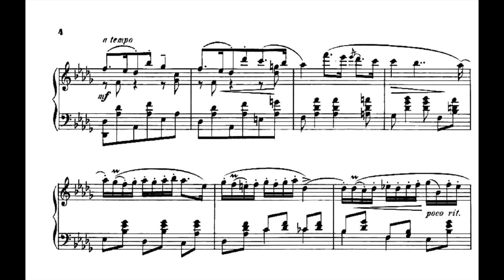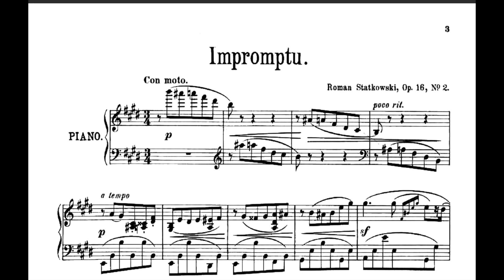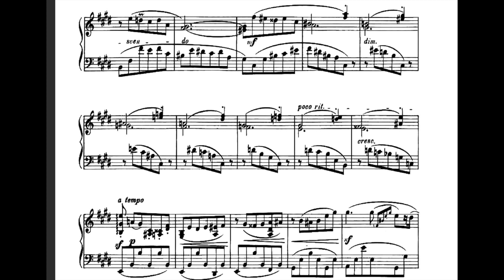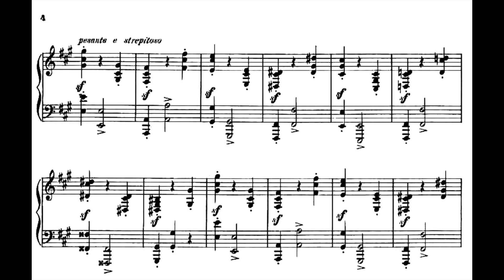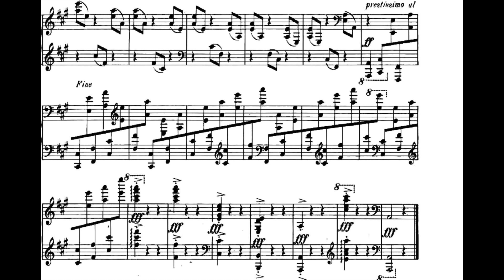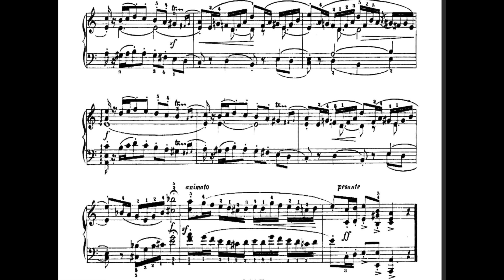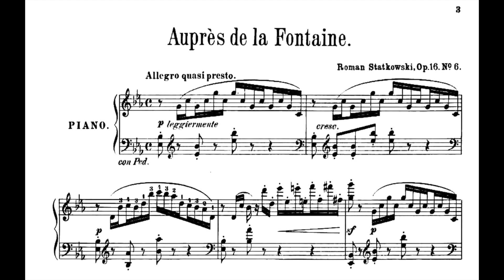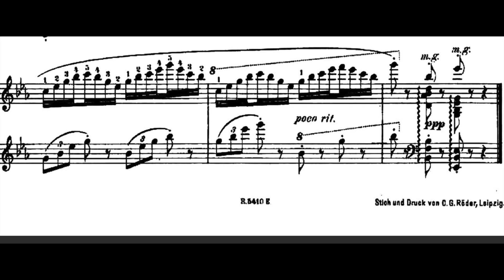Roman Statkowski - Six Pieces for Piano Op.16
Barbara Karaskiewicz - Piano
00:00 Capriccio
03:41 Impromptu
07:34 Valse
12:13 All' Antico
14:40 Alla Burla
18:16 Aupres de la Fontaine
Roman Statkowski (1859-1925) was a Polish Composer. Originally formed as a lawyer but when he decided to desert the law for a musical career, he studied with Władysław Żeleński in Warsaw and then at the Saint Petersburg Conservatory with Nikolai Soloviev and Anton Rubinstein, graduating at the age of 31 in 1890. His musical influences were mainly Russian, specifically Mussorgsky and Tchaikovsky, but he was also attracted to German music such as the tone poems of Richard Strauss and the operas of Hans Pfitzner. His work has been described as linking the post-Moniuszko composers and the generation of Szymanowski. In 1909, Statkowski was appointed to succeed Zygmunt Noskowski as professor of composition at the Warsaw Conservatory. His pupils there included Jan Maklakiewicz, Piotr Perkowski, Apolinary Szeluto, Boleslaw Szabelski and Victor Young. If you wish your recording to be removed, it can be done, please just leave me an email, which can be found at the channel's about section.